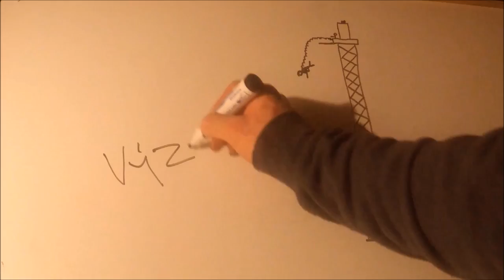Vordůf Lajf 004 - kasíno, posilka, všední lajf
Tentokrát jsem to nestihl! Pro jistotu přesouvám termín na Pondělí :D Je to prostě lepší den a stíhám to nastříhat daleko líp. Pohled na to jak vlastně v Irsku probíhá den za dnem. Malinké mrknutí do kasína, do fitka a do Mullingaru. Města kde zrovna žiju.